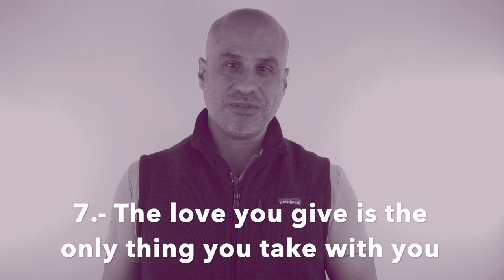Top 7 Reasons To Risk Loving Again (after heartbreak)